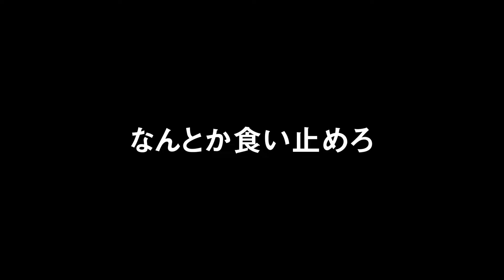ようこそ「家族」へ #5【BIOHAZARD7】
招かれたんだ迫られたんだ
家族になれって

☕編集したら〇〇が旅立った　シリーズ☕

👻編集したら怖さが旅立った　シリーズ👻

📻へんたびのラジオ　毎週土曜19時更新中📻